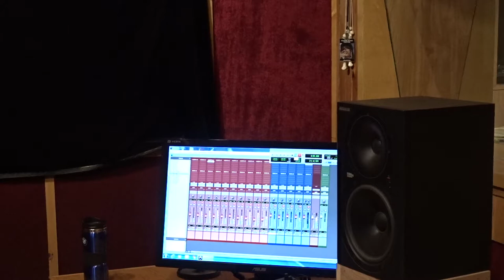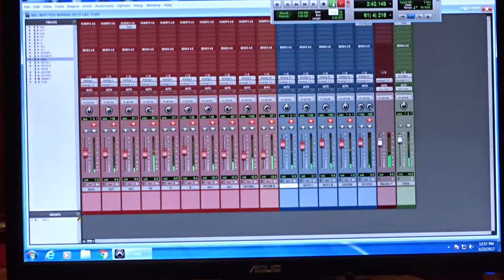Jammin at the Boneyard - Why You Wanna Do It LIke That - 03-22-17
Laying down tracks for a new soul project at Bonedog Records.

I stayed in the control room for this one.  Jeff said "just shoot whatever you see - whatever you think's interesting.
This is the base track for something that will be massaged and coaxed into the final product. I called Jeff and Jimmy was down there re-doing the piano tracks on the big grand in the other room.
There'll be re-mixes and overdubs - and then horns - and then Stevie will re-do this already amazing, wonderful, emotional vocal track.  The new one might be better, but this one will  just sit in a hard drive in Jeff's archives.